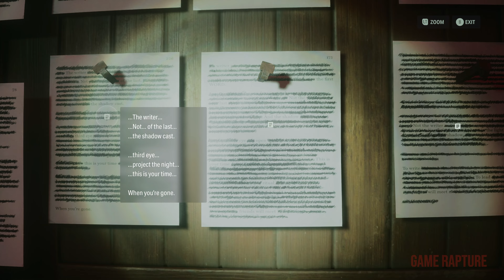ALAN WAKE II Gameplay Walkthrough - Part 4 CASEY [4K 60FPS]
Alan Wake II Walkthrough Gameplay Part 4 Casey includes a Full Gameplay No Commentary and Campaign Mission of Alan Wake II 2023 Single Player Story Campaign for PlayStation 5, PS5, Xbox Series X and PC.

The Alan Wake II Story Campaign Walkthrough with No Commentary will include the Full Game on XBOX Series X Quality Mode. The Alan Wake II Game Walkthrough Part 4 will include XBOX Series X Gameplay, Cinematics, Cut Scenes, OST, Story Missions and all Single Player Campaign Missions.

ABOUT ALAN WAKE II

13 years after bestselling writer Alan Wake went missing, a string of ritualistic murders occur in the town of Bright Falls, Washington. Saga Anderson, an FBI agent, is sent to Bright Falls to investigate the killings, where she finds herself tangled in a supernatural horror story written by Wake, in order to escape from his captivity.